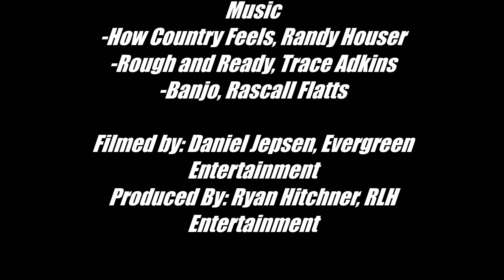Tahuya Off-Roading Part 1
Taking the Ranger out for its first Off-Roading Experience. Part 1 of 6.